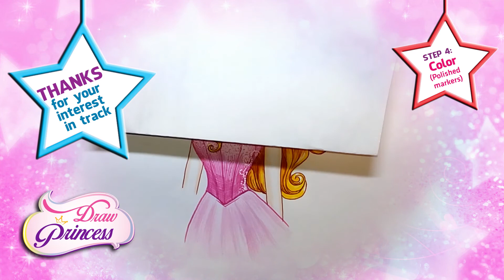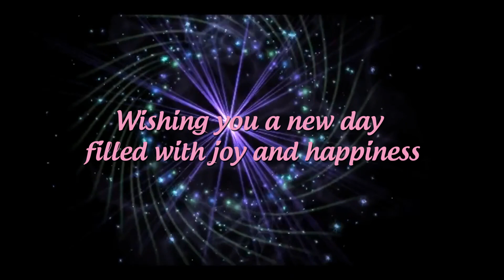How to Draw ANIME AURORA from Disney's Sleeping Beauty ❤ Draw Princess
In this video, I will guide you step by step drawing the beautiful Aurora princess, stepped out from from Disney's Sleeping Beauty.
Draw Aurora from Sleeping Beauty is an American animated musical fantasy film produced by Walt Disney based on The Sleeping Beauty by Charles Perrault. The 16th Disney animated feature film, it was released to theaters on January 29, 1959, by Buena Vista Distribution. This was the last Disney adaptation of a fairy tale for some years because of its initial mixed critical reception and underperformance at the box office; the studio did not return to the genre until 30 years later, after Walt Disney died in 1966, with the release of The Little Mermaid (1989).

It features the voices of Mary Costa, Eleanor Audley, Verna Felton, Barbara Luddy, Barbara Jo Allen, Bill Shirley, Taylor Holmes, and Bill Thompson.

The film was directed by Les Clark, Eric Larson, and Wolfgang Reitherman, under the supervision of Clyde Geronimi, with additional story work by Joe Rinaldi, Winston Hibler, Bill Peet, Ted Sears, Ralph Wright, and Milt Banta. The film's musical score and songs, featuring the work of the Graunke Symphony Orchestra under the direction of George Bruns, are arrangements or adaptations of numbers from the 1890 Sleeping Beauty ballet by Pyotr Ilyich Tchaikovsky. Along with Pyotr Ilyich Tchaikovsky, Igor Stravinsky's music composition was also popular in the film. However, unlike the previous feature-films, this was the first Disney feature-film that did not have the same background animation material, but instead with new background animation material.

Sleeping Beauty was the first animated film to be photographed in the Super Technirama 70 widescreen process, as well as the second full-length animated feature film to be filmed in anamorphic widescreen, following Disney's own Lady and the Tramp four years earlier. The film was presented in Super Technirama 70 and 6-channel stereophonic sound in first-run engagements.
❤ How to draw Belle from ❤ Beauty and the Beast ❤ Disney Princesses
❤ Draw Sailor Mars Rei Hino from Sailor Moon Crystal draw anime super nice